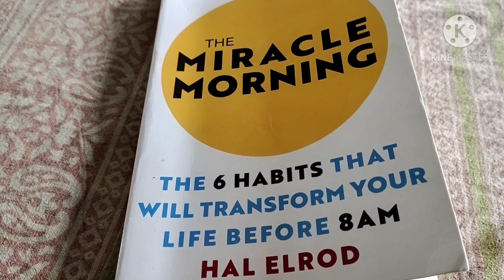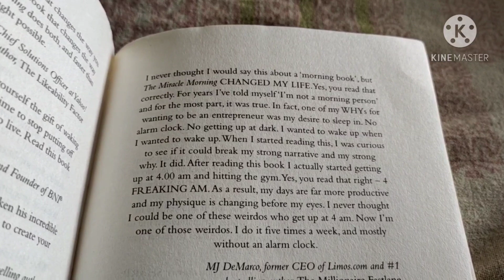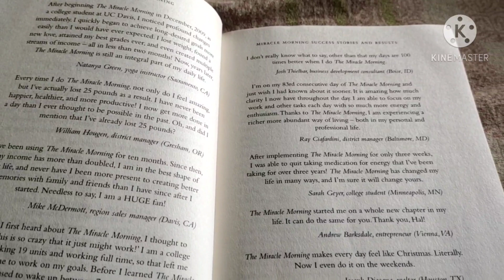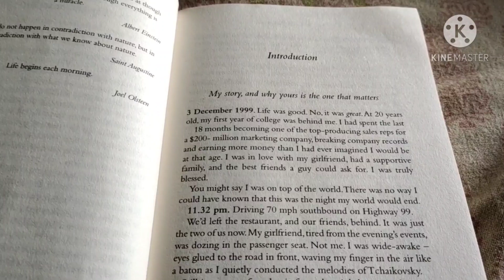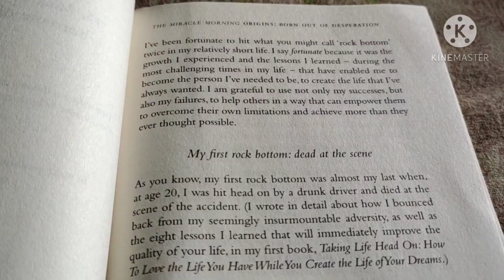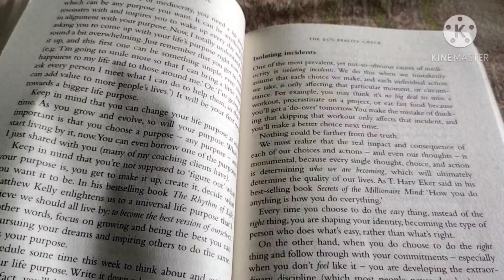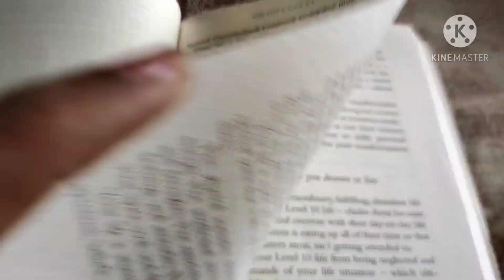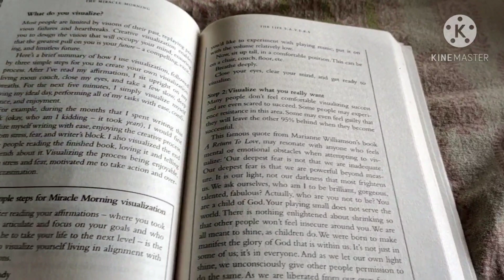The MIRACLE MORNING Book Review In Malayalam/A productive morning routine in Malayalam/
Hi friends
Today I am proud to introduce the best selling book -"The Miracle  Morning " by Hal Elrod.
I am sure this will inspire all of you to start a new chapter in your life.

Take care. Peace be with you all.